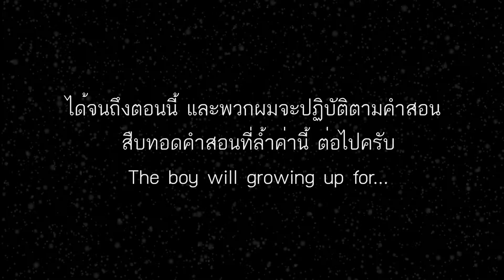ประกาศ ประกาศ !!!